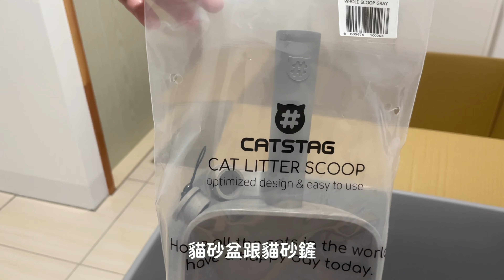和那堤開箱 Catstag 韓國超巨貓砂盆 EP6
收到包裹比想像中大很多啊！
貓砂盆是我購入的，
分享非業配，
有興趣的朋友我把產品品牌放在這：
貓砂盆、貓砂鏟、置物盒：Catstag (Korea)
鎖便桶：LitterLocker
貓砂櫃：拍拍

（收音不好請包涵，日後會添購錄音設備！）

那堤小檔案 Latte ラテちゃん Profile
姓名 Name：溫那堤 Latte Wen ♀(Norwegian Forest)
生日 Birthday：2021/07/09 台灣 Taiwan（7m）